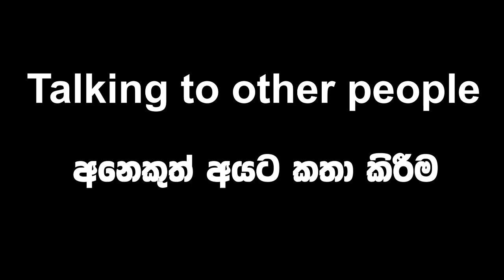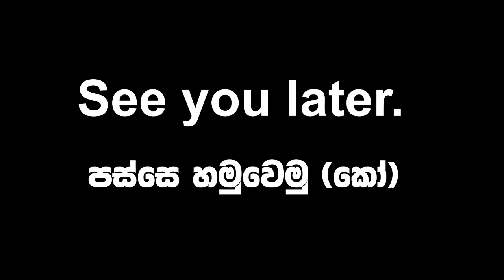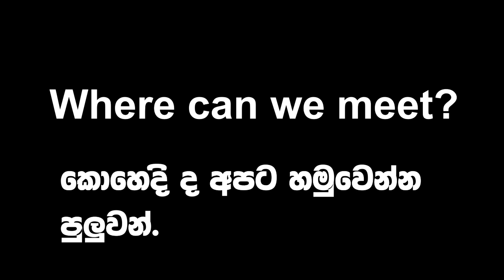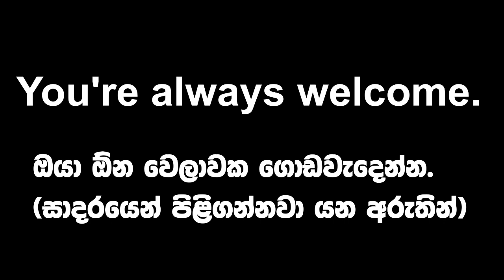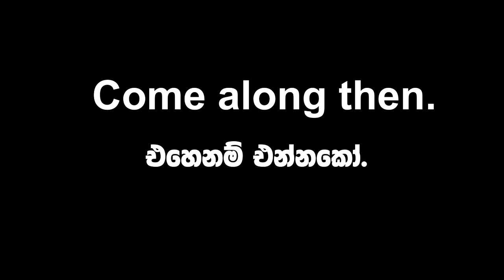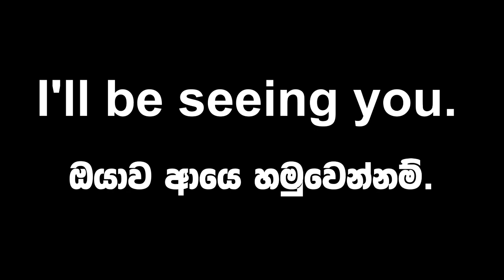Everyday Conversations - Lesson 2 | Jayatissa Athaudahetti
This video will help you improve your Spoken English for daily use.